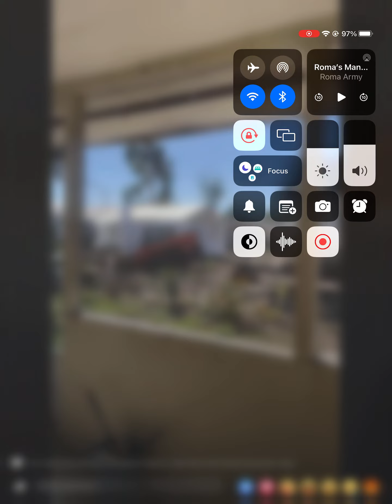Actively going on 2/15/23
Jeez, he loves his pile of dirt. And conveniently this spot right outside my window. I think it’s just time I make one of my fb accts public and filter everything through that.

MICHAEL JOESPH VELLUCCI has shown that he doesn’t intend in stopping. He’s even stooped so low to have followed me on multiple occasions. Both I was walking and another occasion biking.

Bc the fckin burden of proof that this person is a fullly blossomed psychopath is EVIDENT HERE ALONE.

After reviewing this stuff:
NOONE HAS BEEN ABLE TO OFFER UP EVEN THE SLIGHTEST OF IDEAS OF WHAT HES DOING. And I’ve asked contractors ( real ones) even random people that are on Facebook.